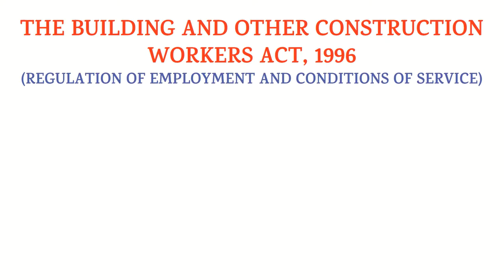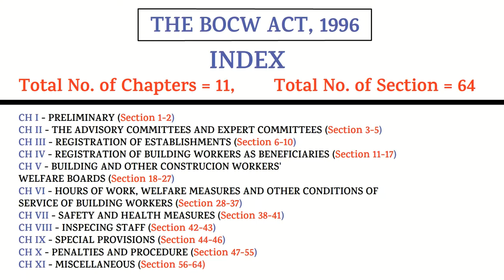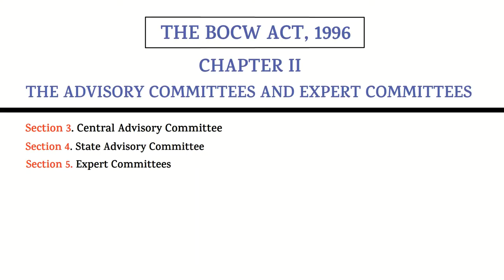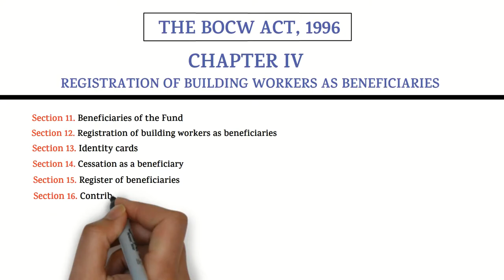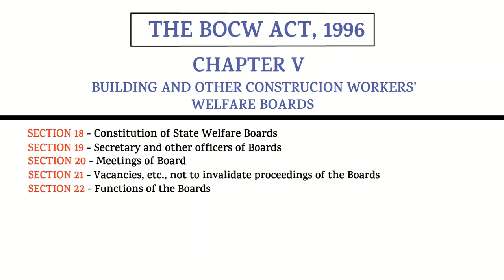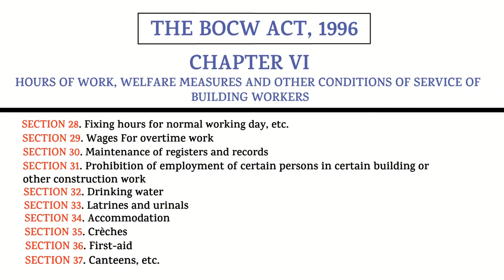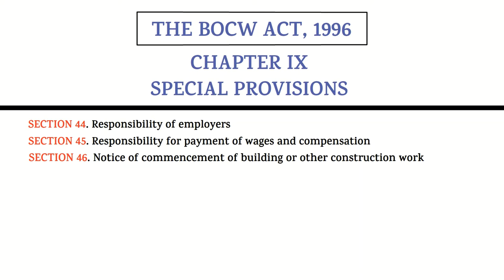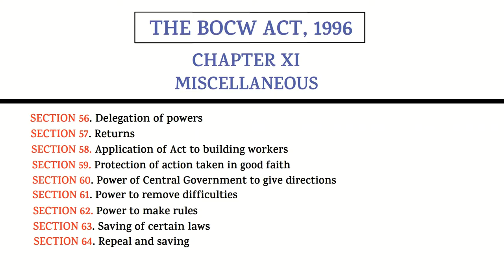The BOCW Act, 1996 || THE BUILDING & OTHER CONSTRUCTION WORKERS ACT, 1996 | HSE STUDY GUIDE